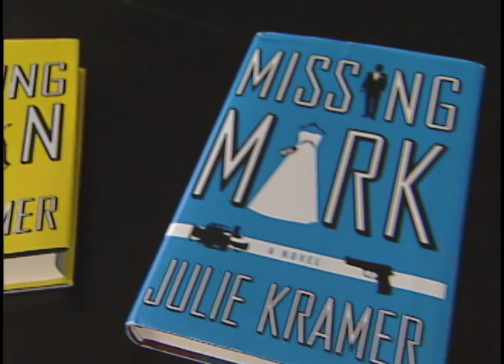Missing Mark Book Trailer